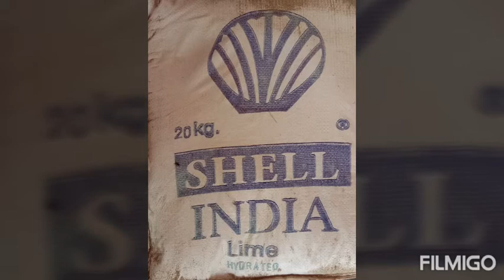Terrace Roof Tiles Manufacturers, dealers, suppliers Wholesalers in Chennai 7667007000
Terrace Roof Tiles Manufacturers, dealers, suppliers Wholesalers in Chennai 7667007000 Red Weathering Course Tiles white Cool Roof Tiles JEBA TILES Tamilnadu, India